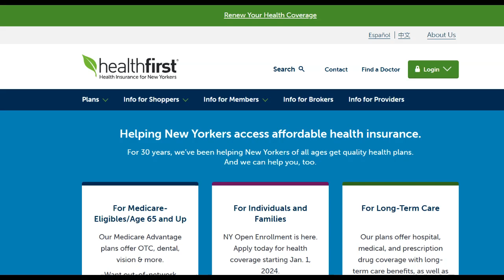🔥 Healthfirst Insurance Review: Pros and Cons of Healthcare Coverage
Healthfirst Insurance has established itself as a noteworthy entity in the health insurance landscape, providing a spectrum of coverage options tailored to meet the diverse healthcare needs of individuals and families. A significant strength of Healthfirst Insurance lies in its commitment to delivering accessible healthcare solutions to a wide demographic. Through strategic partnerships with an extensive network of healthcare providers, Healthfirst ensures that its members have access to a diverse array of medical services, fostering a comprehensive and holistic approach to healthcare coverage.

The organization's proactive approach to preventive care and wellness initiatives is a commendable aspect of Healthfirst Insurance. Actively encouraging and incentivizing members to participate in preventive measures, including screenings, vaccinations, and lifestyle management, reflects a commitment to proactive healthcare. Beyond individual benefits, this approach contributes to the broader goal of reducing long-term healthcare costs.

Nevertheless, Healthfirst Insurance is not without its challenges, and a recurring concern among members is the complexity of insurance plans. Navigating coverage details, understanding copayments, and comprehending policy terms can be intricate, necessitating a consideration of simplifying plan structures. Clearer communication and enhanced educational resources about coverage details would empower members to make more informed decisions about their healthcare coverage.

Customer service responsiveness is another area that occasionally receives critique. Some members have reported delays in issue resolution and difficulties reaching customer support. Improving the overall efficiency of customer service processes is pivotal for ensuring a positive member experience, promptly addressing inquiries, and resolving concerns.

External challenges related to the evolving landscape of healthcare regulations further contribute to the intricacies faced by Healthfirst Insurance. Adapting to changes in policies and ensuring compliance requires continuous effort to navigate the complexities effectively.

In summary, Healthfirst Insurance remains a significant force in the health insurance sector, providing accessible coverage and actively promoting preventive healthcare. While excelling in numerous areas, addressing challenges related to plan complexity and customer service will be pivotal in enhancing the overall member experience. Striking a balance between its strengths and areas for improvement will be instrumental as Healthfirst Insurance continues to evolve in the dynamic landscape of health insurance solutions.